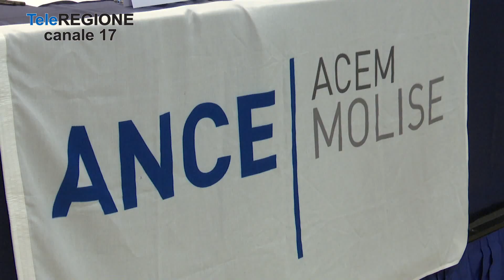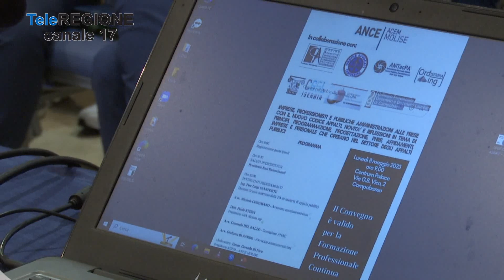Nuovo codice degli appalti, convegno dell'Acem Ance - 08/05/2023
Servizi TG | Nuovo codice degli appalti, convegno dell'Acem Ance | 8/5/2023